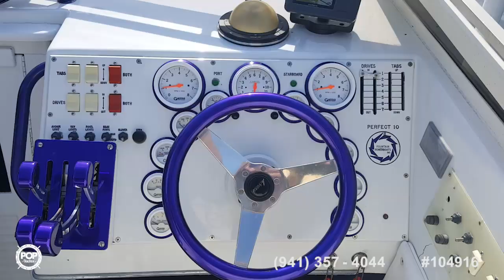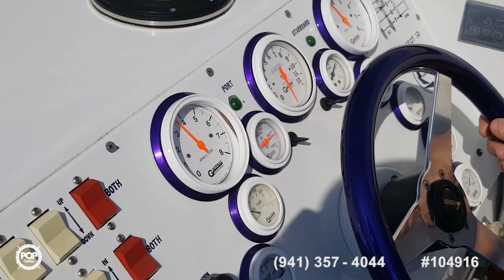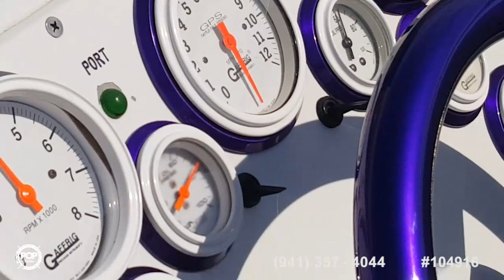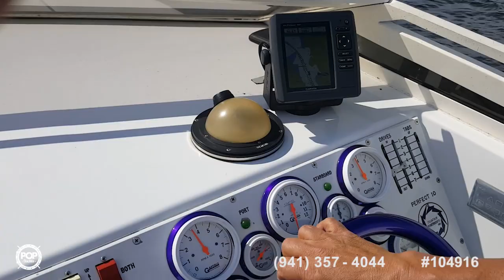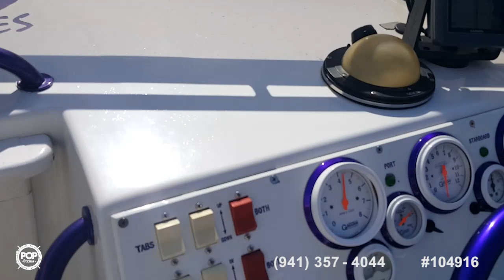[UNAVAILABLE] Used 1983 Fountain 10 Meter Executioner in Toms River, New Jersey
1988 Scarab Panther in Osage Beach, Missouri - $18,500

1987 Cigarette 35 Cafe Racer in Egg Harbor Township, New Jersey - $39,500

1990 Fountain Lightning 33 in Berlin Heights, Ohio - $49,900

1997 Fountain 38 Sport Cruiser in Fort Lauderdale, Florida - $64,900

1995 Fountain 42 Lightning in New Port Richey, Florida - $72,300